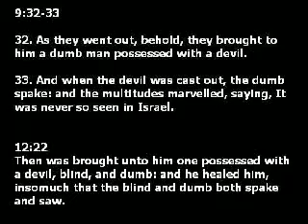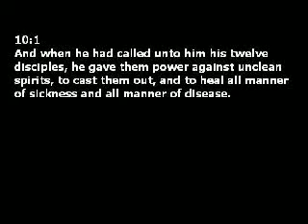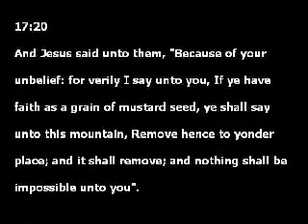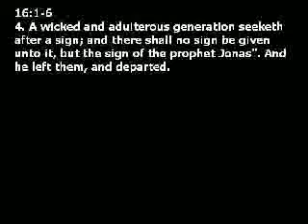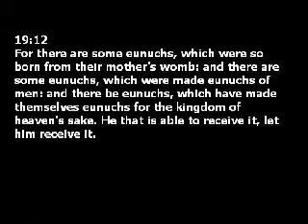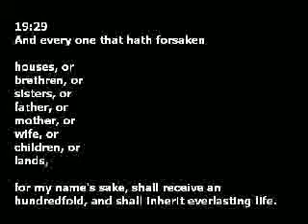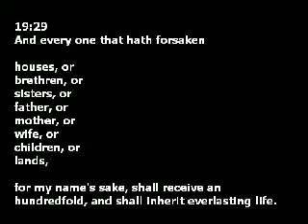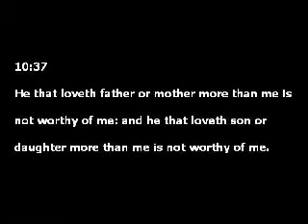The Morals of Jesus: An Example to Live Your Life By? pt2/3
Part 2/3.

This video carries on from part one with yet more of Jesus' dodgier teachings taken straight from the Gospel of Matthew (KJV).

So Jesus was loving, caring, forgiving, moral, the perfect human, was he?

C.S. Lewis famously said Jesus was either "mad, bad, or God".

Let's see shall we?